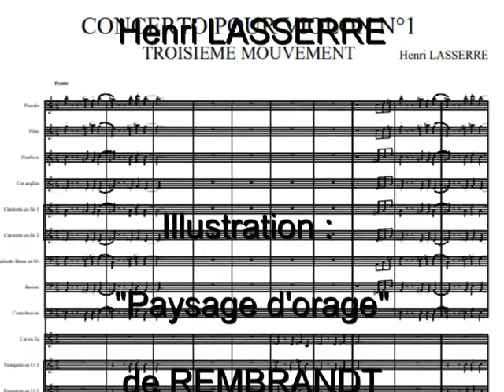CONCERTO POUR VIOLON N°1 Troisième mouvement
Partition gratuite disponible en pdf sur demande
J’aime la musique de chambre. Bien sûr, les quatuors à cordes. Mais aussi à vent qui offrent une grande variété de couleurs. La percussion offre un relief à l’ensemble.
J'ai écrit ces musiques sur des échelles de sons indienne. J'ai voulu ainsi évaluer les possibilités d'écritures mélodiques à partir de ces modes.
N'hésitez pas à me donner vos avis, ils m'intéressent pour mon travail de compositeur et de chercheur.
I like chamber music. Of course, the string quartets. But also the wind quartet which offer a great variety of colors. Percussion gives relief to the whole.
I wrote this music on Indian sound scales. I wanted to evaluate the possibilities of melodic writing from these modes.
Do not hesitate to give me your opinions, they interest me for my work as a composer and researcher.
Люблю камерную музыку. Конечно же, струнные квартеты. Но также и на ветру, которые предлагают большое разнообразие цветов. Перкуссия дает облегчение всему.
Я написал эту музыку на индийских звуковых гаммах. Я хотел оценить возможности написания мелодии из этих режимов.
Не стесняйтесь высказывать свое мнение, они интересуют меня как композитора и исследователя.